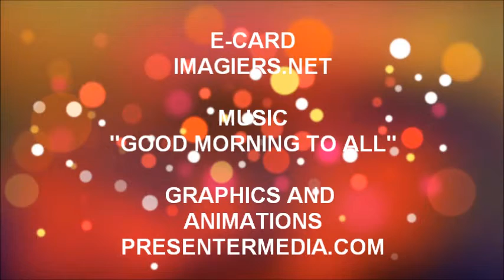TANTI AUGURI ROY